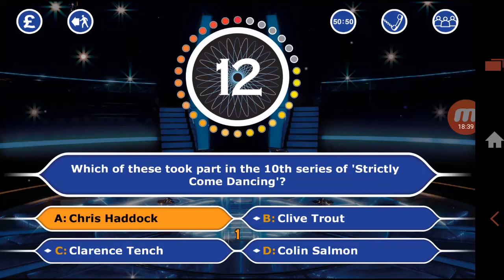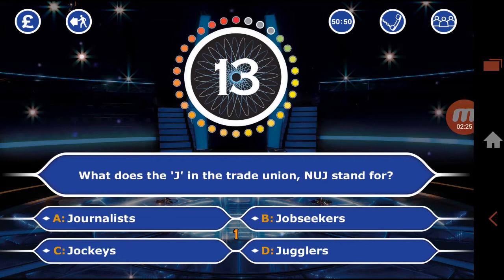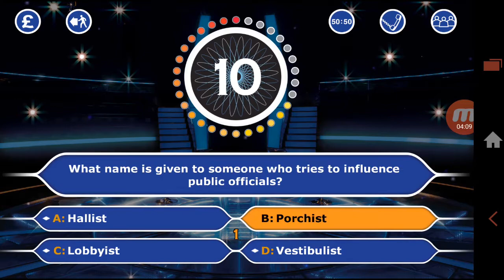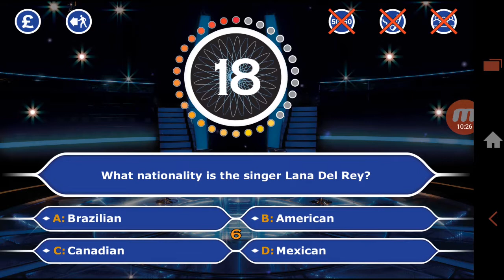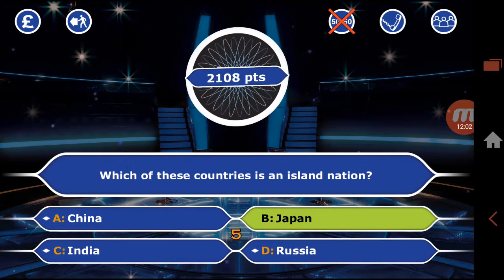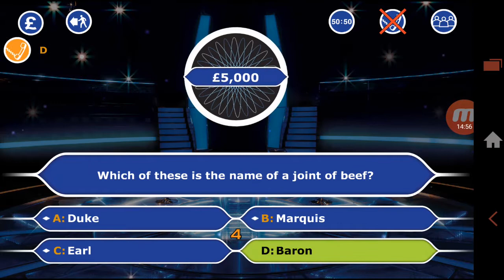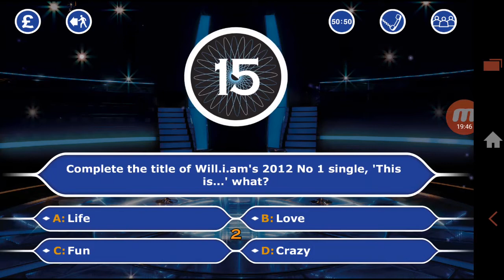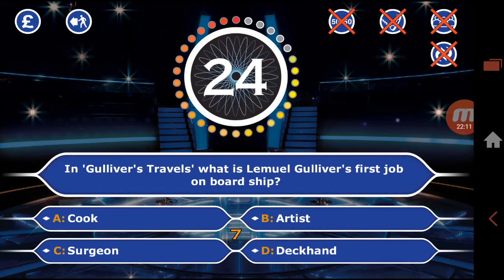TRỞ THÀNH TRIỆU PHÚ KHÔNG DỄ! | Who Wants To Be A Millionaire? 2014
Hanoibus Gamer xin chào các bạn đã quay trở lại với video mới nhất của mình (sau một khoảng thời gian dài)!
Hôm nay chúng ta sẽ đi ngược thời gian đến năm 2014, thời điểm game Ai Là Triệu Phú chính thức của Sony phát hành trong khu vực Vương Quốc Anh. Bây giờ, nhờ việc tải APK, chúng ta sẽ xem các câu hỏi khó tới mức nào!

CHÚ Ý: Game chỉ có thể tải bằng APK nên sẽ không có link cụ thể, các bạn có thể tự tìm kiếm game này.

--- Youtube - Mọi thứ linh tinh có thể lên thành video ---

--- Instagram - Mô hình giấy, tàu hỏa, xe buýt các thứ ---

--- Twitter - Vẽ vời, giao lưu chỉ bằng tiếng Anh ---